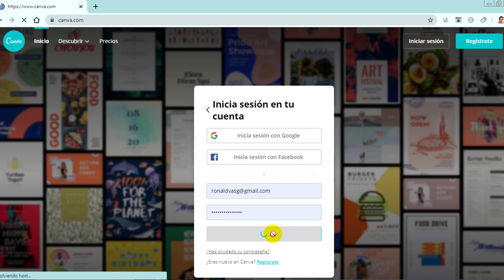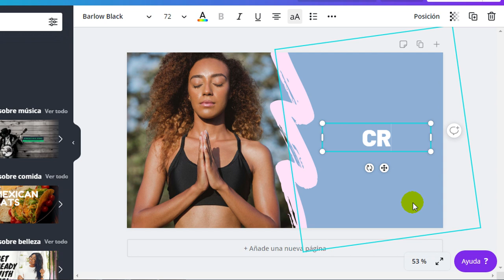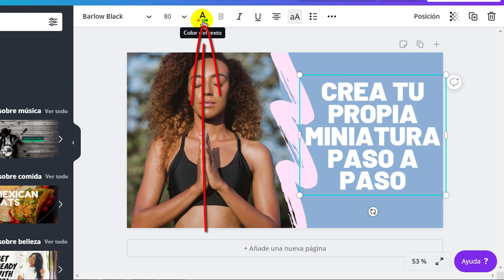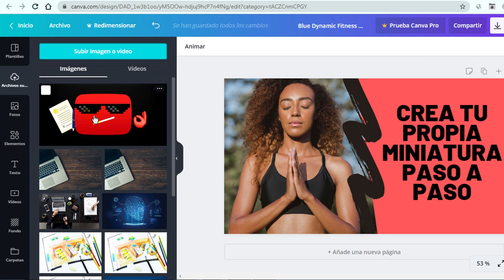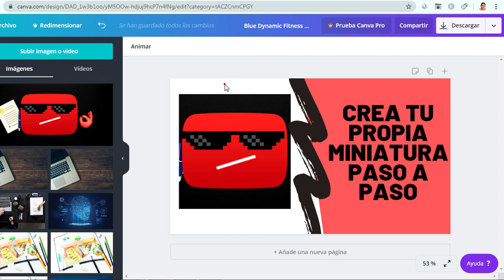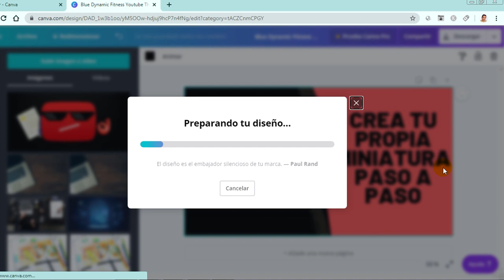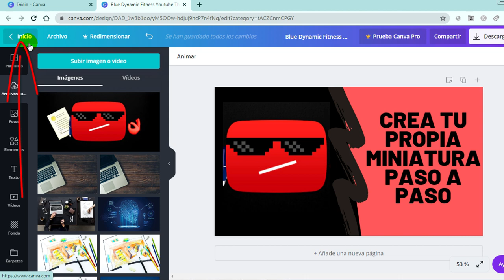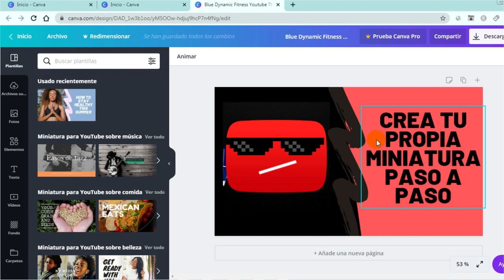Como Hacer Miniaturas para Youtube SIN PROGRAMAS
Aquí aprenderás cómo hacer miniaturas para Youtube sin programas, podrás crear miniaturas personalizadas para los videos que suba a tu canal de Youtube.

Para ello vamos a usar un sitio web gratuito que nos permitirá fácilmente crear una miniatura, sin necesidad de instalar nada en nuestra computadora o celular, este sitio se llama Canva.

Revisa este otro tutorial donde aprenderás cómo colocar tu miniatura en el video que vayas a subir a tu canal